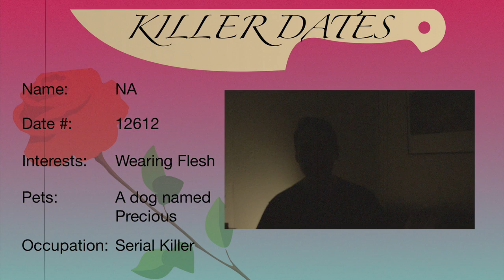Killer Dates ($1 Thursdays)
Hey eighties ladies, do you dig bad boys?  Then check out Killer Dates!  The video dating show that has all of Americas Most Wanted men up for grabs.